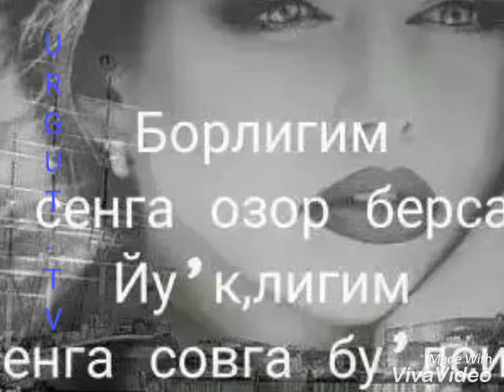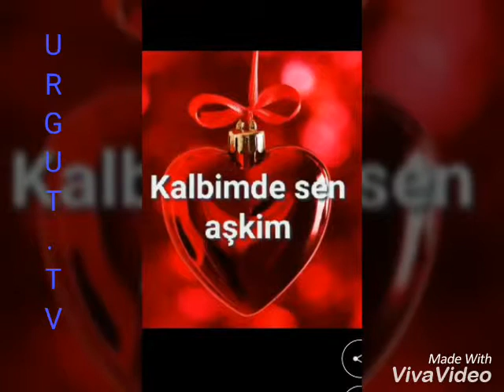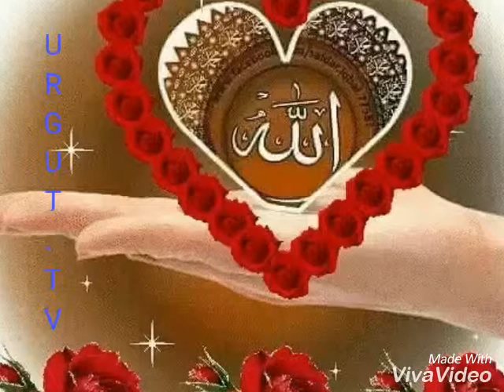URGUTtv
Obuna bulishni unutmang URGUT t